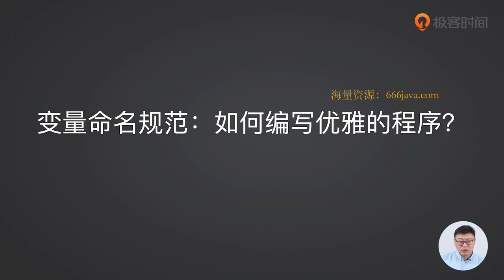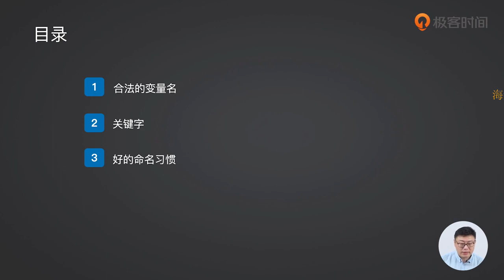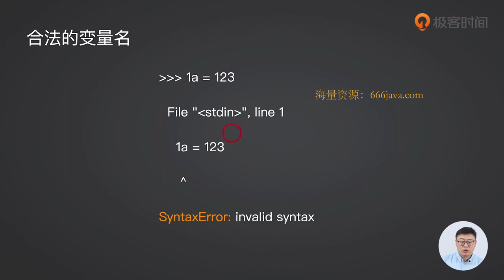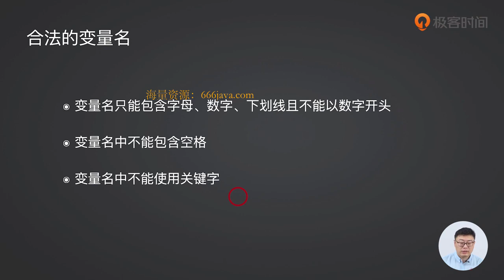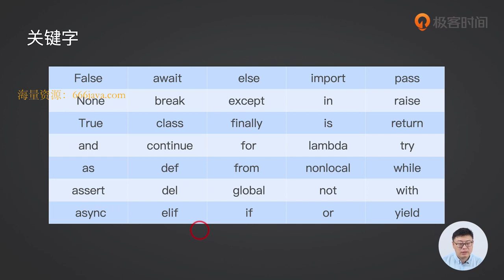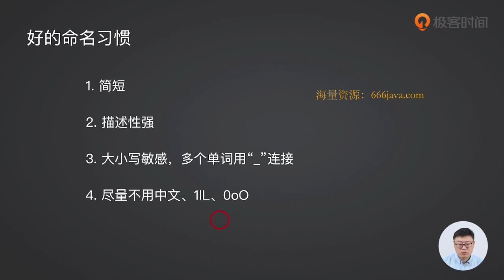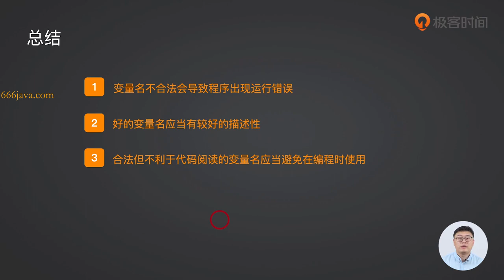16 变量命名规范：如何编写优雅的程序？ Python教学教程